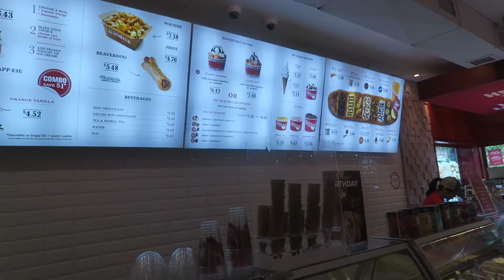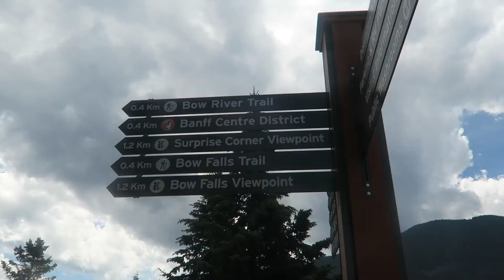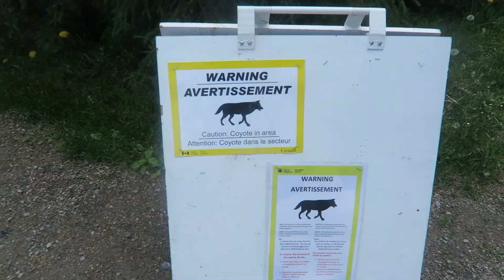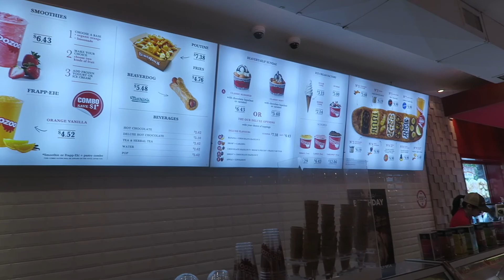Things to do in Banff in summer (2018)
In today's video we go to Banff and I show some things you can do for free or cheap.